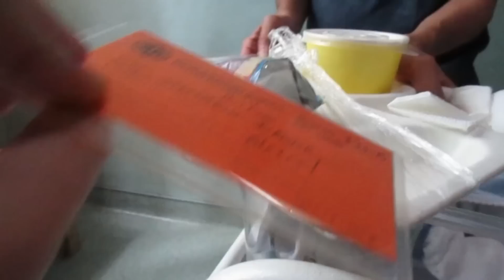Di Na Binitawan! (#695) - anneclutzVLOGS